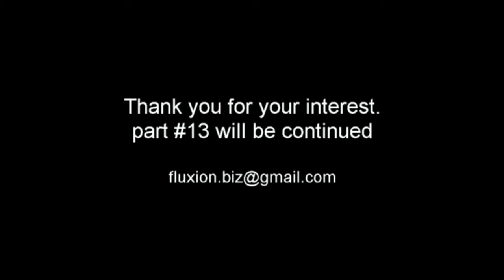DIY audio KIT assembly manual part 12, FLUXION model B-6TK, 2A3 SE tube amplifier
This video shows how to assemble DIY tube amplifier KIT with success. Step by step guide for beginners and skilled technicians.